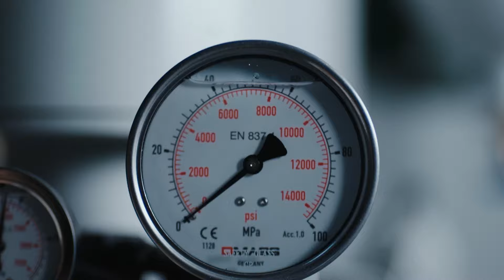🌟 Celebrating 45 Years of Visionary Excellence: LK Group's New Year Vision | LK Machinery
Embracing our 45th anniversary, LK Group proudly unveils its dynamic new vision for the future: "SHAPE CHIC."

From our humble beginnings in Hong Kong in 1979 to becoming a global powerhouse in material-shaping equipment, our journey embodies innovation, collaboration, and pioneering spirit.

"SHAPE CHIC" encapsulates our commitment to redefining industries through groundbreaking solutions in die-casting machines, injection molding, and CNC machining centers. From consumer goods to aerospace and electric vehicles, we've been at the forefront, shaping industries for the better.

All rights are reserved | LK Machinery International Limited